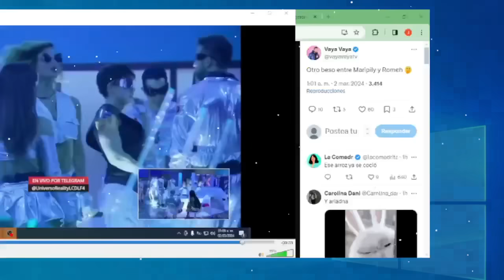TODOS ASOMBRADOS CON LO QUE DIJO LUPILLO RIVERA! LA CASA DE LOS FAMOSOS 4 EN VIVO